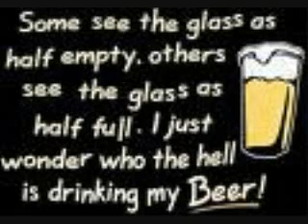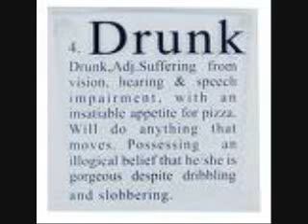beer is good song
i dony own this song! this is my tribute to beer! rate if you like beer,! comment if you like beer!